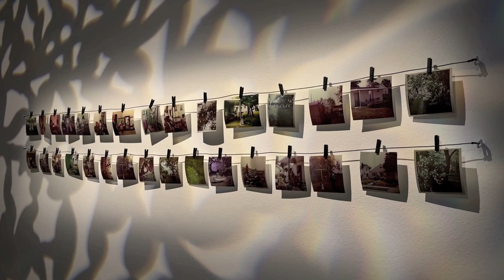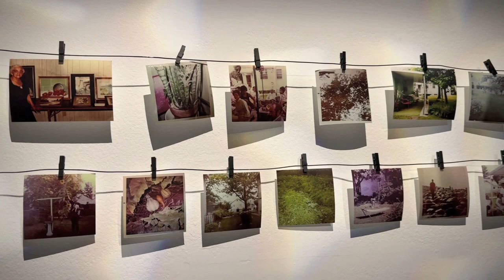MARIO JOYCE AT UTA ARTIST SPACE